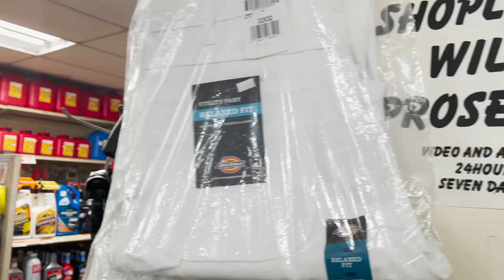Modern Home Makeover // Episode 13 - Drywall Prep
We almost got to the point where we installed all the drywall. Our eyes were much bigger than our accomplishments in this episode. Sometimes what seems like a little bit of work ends up being a whole lot of work. As much as we wanted to get the drywall done, it had to wait.

🛠 We love using Dewalt tools. If you want to check out what they have click this link

for some of the hats we wear.

⭕//FOLLOW US\\